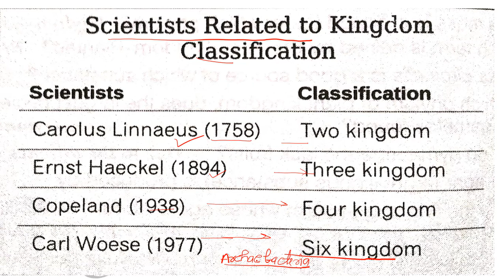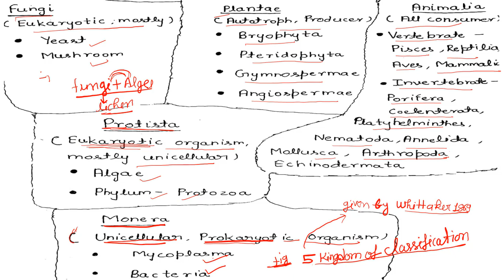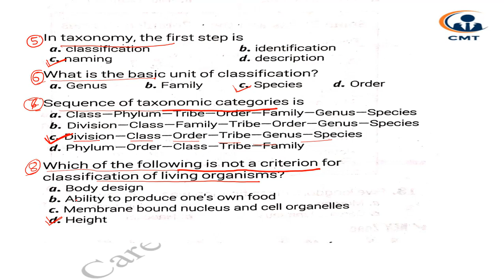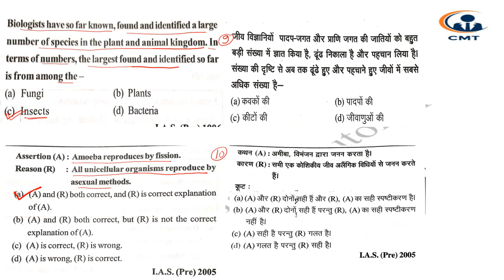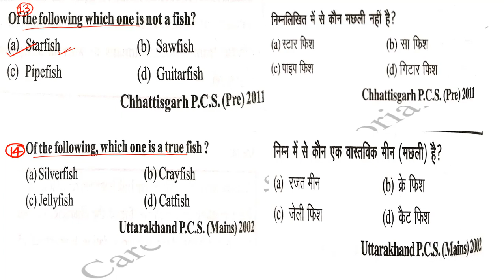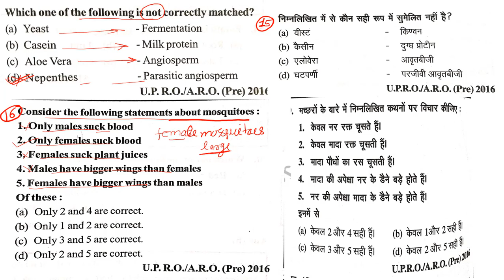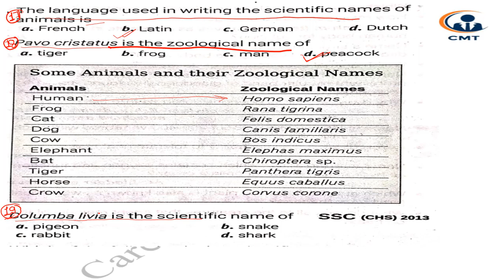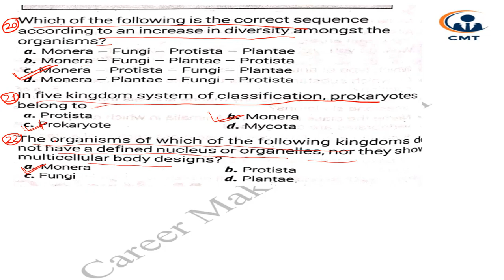RRB JE ( CBT-1)||CRASH COURSE #12|| -GENRAL SCIENCE(TAXANOMY-1)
JOIN OUR WHATSAPP GROUP LINK FOR ALL STUDY MATERIALS PDF & DOUBT DISCUSSION..LINK IS

LECTURE-12

TOPICS-TAXONOMY-1

FOR ALL BRANCHES

RRB JE ELIGIBILITY CRITERIA!
2.RRB JE SCHEME OF EXAM!
3.RREB JE RECRUITMENT PROCESS!!
4.RRB JE SYLLABUS!!